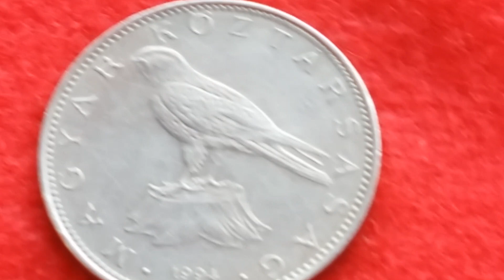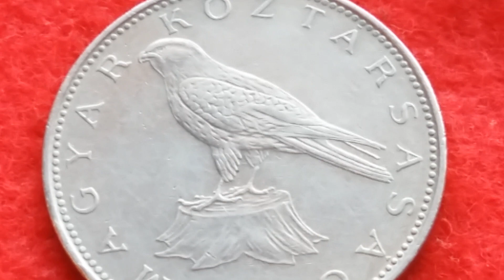50 FORINT 1994 - MAĐARSKA- HUNGARY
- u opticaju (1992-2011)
- Copper-Nickel plated Brass
- težina - 7,7 gr
- promjer -27,4 mm
- debljina - 1,7 mm
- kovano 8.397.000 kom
- Obverse - MAGYAR KOZTARSASAG
- Reverse - 5 FORINT/BP.